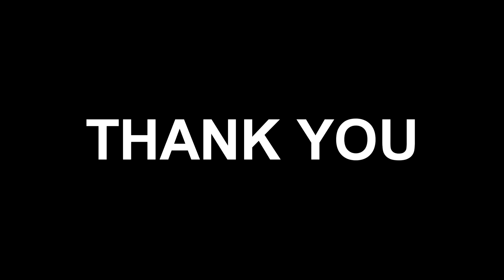Demon Slayer Hinokami Chronicles Paqui ONE CHIP Challenge!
Download Dragon City for free, become a Dragon Master and claim the exclusive rewards

▬▬▬▬▬▬▬▬▬▬▬▬ஜ۩۞۩ஜ▬▬▬▬▬▬▬▬▬▬▬▬▬
I DID PAQUI SPICY CHIP CHALLENGE but in Demon Slayer Hinokami Chronicles ONLINE! Demon Slayer Hinokami Chronicles FIRE USERS ONLY GAMEPLAY ONLINE!!!

PSN: avataryaya
NNID: avataryayaTV
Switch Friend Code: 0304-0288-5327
Steam: avataryaya
Melee ID: yaya 663